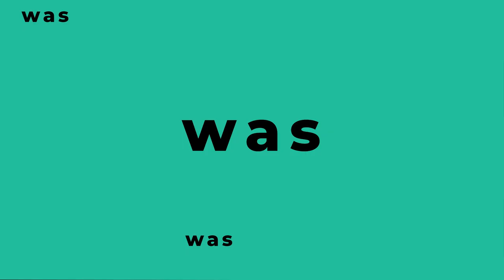Histamin & Autoimmunerkrankungen: DAS solltest Du wissen! Dr. Simone Koch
Was chronisch Kranke über Histamin in ihrem Alltag wissen sollten, erklärt Dr. Simone Koch, Ärztin für funktionelle Umwelt- und Ernährungsmedizin. Melde Dich jetzt an zum Histaminkongress vom 18. bis 27. August 2023

❓ FRAGEN
Wie hängen ein Histaminungleichgewicht und Autoimmunerkrankungen zusammen?
Warum ist der Begriff Histaminintoleranz eigentlich falsch?
Sind chronische Erkrankungen und Autoimmunerkrankungen heilbar?
Was kann im Alltag helfen?
Was bedeutet Remission?
Was sollten Betroffene in Remission dennoch beachten?

💡 ERKENNTNISSE
➡️ Einige Sachen wie beispielsweise Alkohol können Histamin stark triggern, was bei einem Histaminungleichgewicht gemieden werden sollte.
➡️ Es gibt verschiedene Methoden, um mit einem Histaminungleichgewicht umzugehen und dieses zu behandeln.
➡️ Chronische Erkrankungen oder Autoimmunerkrankungen sind definitiv behandelbar und in Remission zu bekommen.
➡️ Remission bedeutet, dass die betroffene Person symptomfrei lebt und von außen nicht erkennbar krank ist.
➡️ Es ist nur möglich, in Remission zu gelangen, wenn man auch bereit ist, etwas an seinem Leben zu ändern.
➡️ Etwa 30% aller Hashimoto-Patienten erreichen eine komplette Remission ohne weiter Medikamente einnehmen zu müssen. (Dies gilt nicht für Betroffene, die keine ausreichende Schilddrüse mehr haben.)

📚 MEDUMIO WISSENSPORTAL
Die neuesten Forschungsergebnisse und Studien zur Gesundheit

Bleib gesund,
Dein Medumio-Team